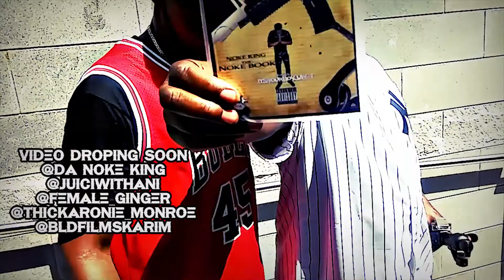NOKE KING-ON SPEED VIDEO COMIN SOON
@da noke king